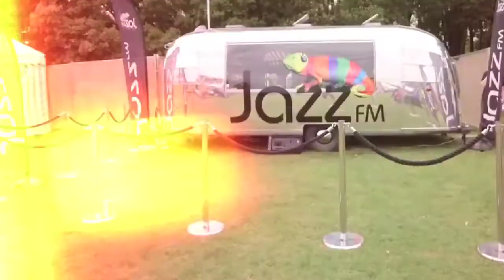NEON SAINTS Brass Band: 2014 Festivals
Highlights of gigs and festivals from 2014. Music: Coming out the door, performed at Love Supreme Festival 2014 by The NEON SAINTS Brass Band.